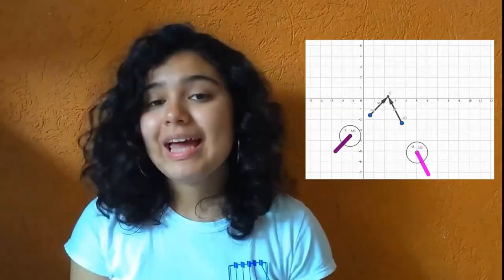Conociendo a la Dra. Julieta Fierro Gossman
¡Hola ardillitas del mundo de la ciencia! En el transcurso de la entrevista la dra. Julieta Fierro nos cuenta un poco acerca de libros, maestros que la marcaron, consejos para futuros estudiantes de física y algunos retos que existen para las mujeres en la ciencia. ¡Espero este video les guste tanto como a mí!